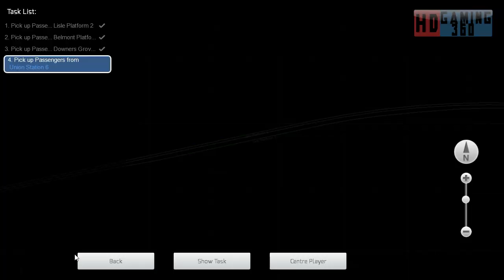Train Simulator 2017 - Career Mode - The Racetrack Aurora to Chicago - Morning Sprint Part 2